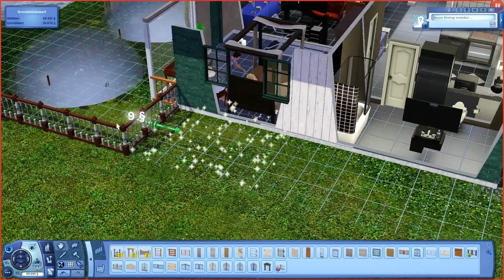Let's Play Sims 3 A030 Karas perfektionierte Gartenfähigkeit